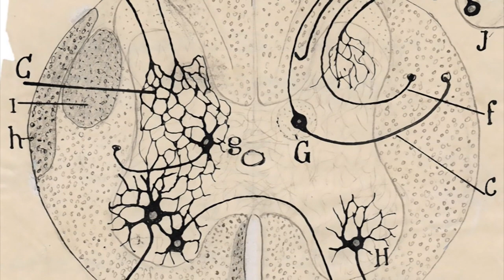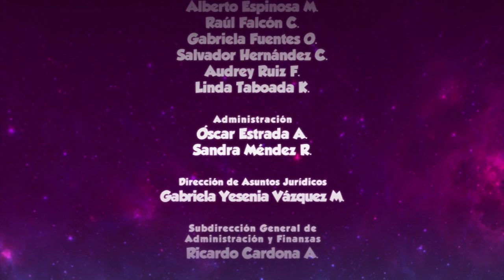La oveja eléctrica. T17. Ep. 3 | Literatura de la onda cerebral: melancolía y creatividad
En este episodio, el Dr. Jesús Ramírez, a través de los estudios y herramientas de la neurociencia y de las narrativas que nos brindan las novelas, nos interna en lo que podríamos llamar una literatura de la onda cerebral que trata de entender las fronteras de los mundos internos, de los estados límite de la condición humana que pueden producir depresión, pero también pueden vincularse con los mecanismos ocultos de la imaginación y el arte.